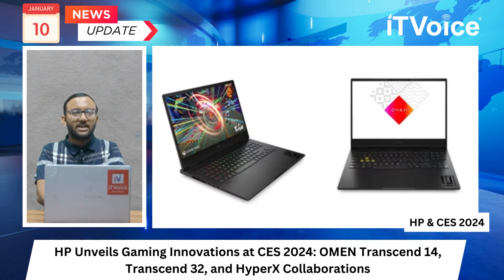Amazon Sale 2024 | Unity Layoffs | Delhi Court Extends AI Deadline | Morning News | 10th Jan 2024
00:00 Introduction

00:47 Unity Software Implements Largest-Ever Layoffs, Cutting 25% of Workforce

01:32 Ambrane Targets Rs 500 Crore Revenue, Aims for Global Expansion

02:20 HP Unveils Gaming Innovations at CES 2024, Featuring OMEN Transcend 14 and Transcend 32

03:03 Delhi High Court Extends Deadline for AI and Deepfake Regulations

03:39 ASUS Launches ROG Phone 8 Series with AI-Driven Features and Unique Cooling System

04:22 Amazon Great Republic Day Sale 2024 Announced: Discounts on Smartphones, Laptops, and More

05:05 iPhone Survives 16,000 Feet Drop from Alaska Airlines Flight, Found in Perfect Condition

05:47 Tech info shorts